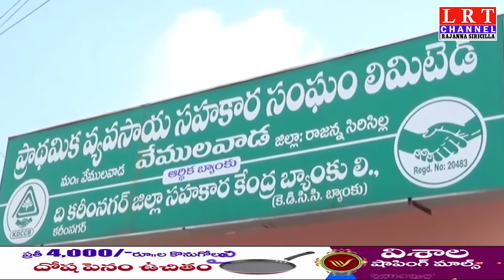వేములవాడ ప్రాథమిక వ్యవసాయ సహకార సంఘం చైర్మన్ మీడియా సమావేశం ఏర్పాటు చేసారు || LRT NEWS